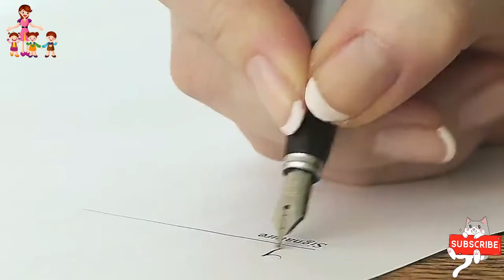A FOR APPLE WITH REAL EXAMPLES , BEST VIDEO FOR KIDS, LEARN ENGLISH ALPHABETS WITH REAL EXAMPLES ,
A FOR APPLE , LEARN ENGLISH ALPHABETS WITH HIGH QUALITY SOUND ,KIDS & ME.

Notes
Five of the letters in the English Alphabet are vowels: A, E, I, O, U.
The remaining 21 letters are consonants: B, C, D, F, G, H, J, K, L, M, N, P, Q, R, S, T, V, X, Z, and usually W and Y.
Written English includes the digraphs: ch ci ck gh ng ph qu rh sc sh th ti wh wr zh. These are not considered separate letters of the alphabet.
Two letters, “A” and “I,” also constitute words.
Until fairly recently (until 1835), the 27th letter of the alphabet (right after "z") was the ampersand (&).

 video kids learn a to z alphabets,

Your query:

 a a for apple 🍎,b for ball ,
apple song
abcd
abcd song
a for Apple b for ball
abcd rhymes
a se anar
abc song
Hindi varnamala
anar
phonics song
capital
a for Apple song
hindi varnmala
k se kabutar kha se khargosh
anar aam
ka kha ga gha
आइई
हिंदी वर्णमाला
abcd abcd
anar aam imli
 कबूतर
abcd poem
hindi rhymes
कखग हिंदी
a anar
abcd song
ginti कखग
alphabet
asana
barakhadi
hindi alphabet learning
hindi letters
hindi swarmala
a आ
बालगीत
atoz
balgeet
k se kabutar
nursery rhymes